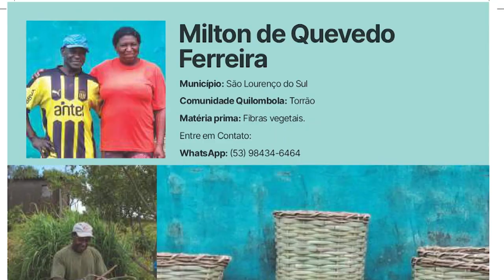Conversamos com a extensionista com comunidades quilombolas no RS, Regina Miranda - Rio Grande Rural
Dia 20 de novembro é o dia nacional da consciência negra. A data remete a morte de zumbi dos palmares. Falamos com a extensionista e coord estadual de assistencia tecnica e extensao rural e social com comunidades remanescentes de quilombos no RS, Regina Miranda, para falar sobre a programação para essa data.